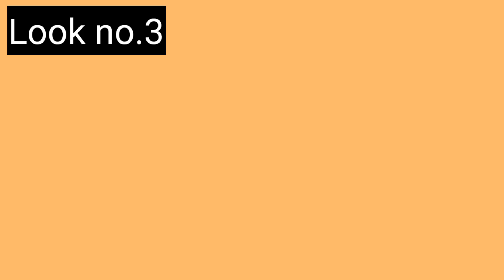Front Slit kurti outfit idea#fashion#stylingtips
so in today's video I am going to share with you front slit kurti/dress

Amazon kurti, Amazon fashion, Amazon clothes, Amazon sale, Flipkart sale